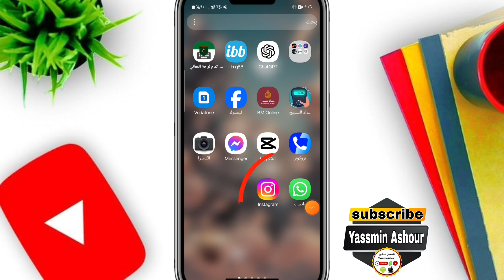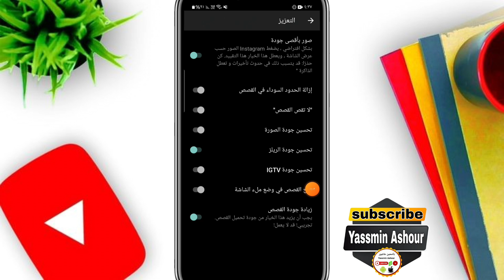كيفية تحسين جودة الريلز على الانستقرام lnstgram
كيف تحول ريلزك إلى تحفة فنية؟ دليل شامل لتحسين الجودة
أسرار المحترفين: خطوات عملية لرفع جودة ريلزك على انستجرام
طريقة سهلة وسريعة لتحسين جودة ريلزك بدون برامج معقدة
اشلون أسوي ريلز احترافي؟ نصائح ذهبية لرفع الجودة
دليل المبتدئين: كل ما تحتاج معرفته لتحسين جودة ريلزك على انستجرام
زاى تحسن جودة ريلزك وتزيد من تفاعل الجمهور؟
أسرار الخبراء: كيف تجعل ريلزك يبرز بين ملايين الريلزات؟
دورة تدريبية مجانية: تعلم كيفية تحسين جودة ريلزك خطوة بخطوة
تحسين جودة ريلزك: من الهاتف المحمول إلى الاحتراف
الأساسيات والمتقدمة: دليل شامل لتحسين جودة ريلزك على انستجرام
ـــــــــــــــــــــــــــــــــــــــــــــــــــــــــــــــــــــــــــــــــــــــــــــــ
ـــــــــــــــــــــــــــــــــــــــــــــــــــــــــــــــــــــــــــــــــــــــــــــــ

ـــــــــــــــــــــــــــــــــــــــــــــــــــــــــــــــــــــــــــــــــــــــــــــــ
⚠️⚠️ شاهد فيديوهات مهمه جدا انصحكم بالمشاهدة::

ـــــــــــــــــــــــــــــــــــــــــــــــــــــــــــــــــــــــــــــــــــــــــــــــ
ـــــــــــــــــــــــــــــــــــــــــــــــــــــــــــــــــــــــــــــــــــــــــــــــ
ـــــــــــــــــــــــــــــــــــــــــــــــــــــــــــــــــــــــــــــــــــــــــــــــ
ـــــــــــــــــــــــــــــــــــــــــــــــــــــــــــــــــــــــــــــــــــــــــــــــ
ـــــــــــــــــــــــــــــــــــــــــــــــــــــــــــــــــــــــــــــــــــــــــــــــ
ـــــــــــــــــــــــــــــــــــــــــــــــــــــــــــــــــــــــــــــــــــــــــــــــ
ـــــــــــــــــــــــــــــــــــــــــــــــــــــــــــــــــــــــــــــــــــــــــــــــ
ـــــــــــــــــــــــــــــــــــــــــــــــــــــــــــــــــــــــــــــــــــــــــــــــ
ـــــــــــــــــــــــــــــــــــــــــــــــــــــــــــــــــــــــــــــــــــــــــــــــ
ـــــــــــــــــــــــــــــــــــــــــــــــــــــــــــــــــــــــــــــــــــــــــــــــ
ـــــــــــــــــــــــــــــــــــــــــــــــــــــــــــــــــــــــــــــــــــــــــــــــ
ـــــــــــــــــــــــــــــــــــــــــــــــــــــــــــــــــــــــــــــــــــــــــــــــ
ــــــــــــــــــــــــــــــــــــــــــــــــــــــــــــــــــــــــــــــــــــــــــــــ
ـــــــــــــــــــــــــــــــــــــــــــــــــــــــــــــــــــــــــــــــــــــــــــــــ
ـــــــــــــــــــــــــــــــــــــــــــــــــــــــــــــــــــــــــــــــــــــــــــــــ
⚠️ التطبيقات المستخدمه فى المونتاج 👇

ـــــــــــــــــــــــــــــــــــــــــــــــــــــــــــــــــــ